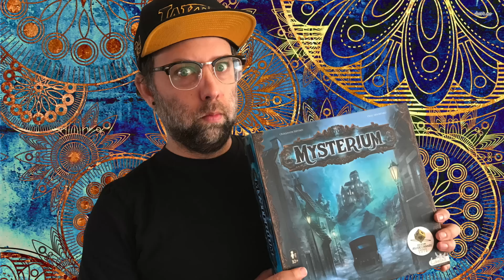Flyin' Goblin - Catapult Goblins in the Most Silly Game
Flyin' Goblin Board Game Recommendation by Grant Lyon

Tune in every Monday and Wednesday for another fun game recommendation video!

Flyin' Goblin is a silly game experience where you catapult goblins and laugh with your friends.